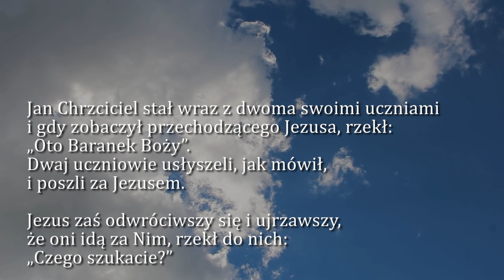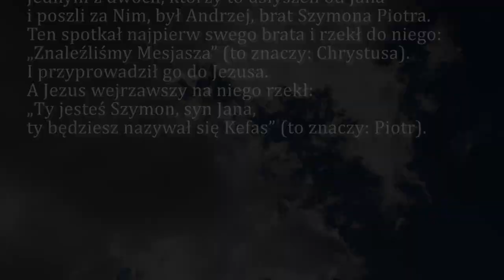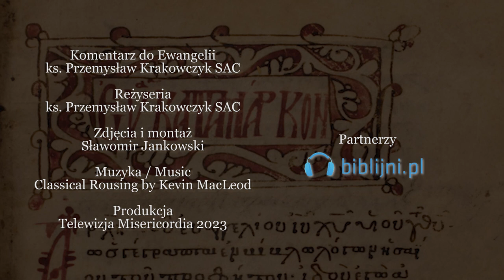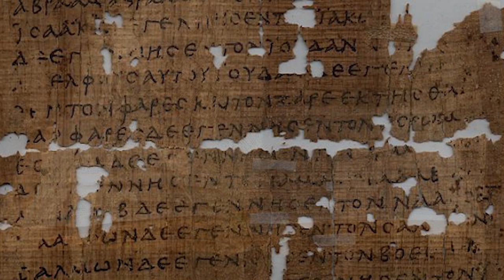Dobra Nowina na dziś | 4 stycznia - Środa, I tyg. po Narodzeniu Pańskim